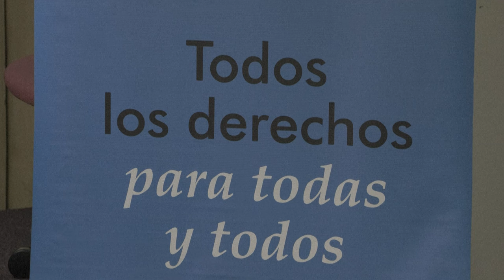Tortura, prisões e execuções: ONGs alertam para aumento da repressão na Venezuela | AFP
Organizações Não Governamentais alertam para o aumento da repressão na Venezuela. Relatórios foram apresentados nesta terça-feira pelas organizações especializadas Provea e Foro Penal.